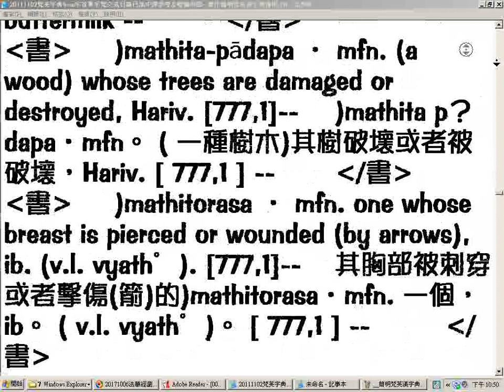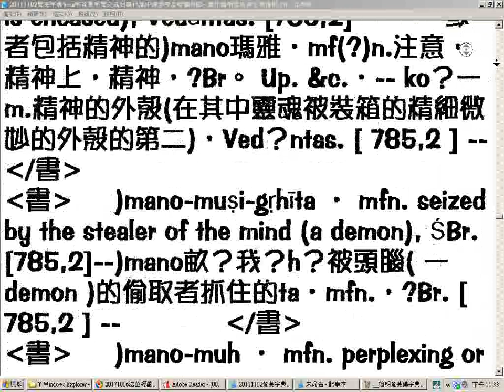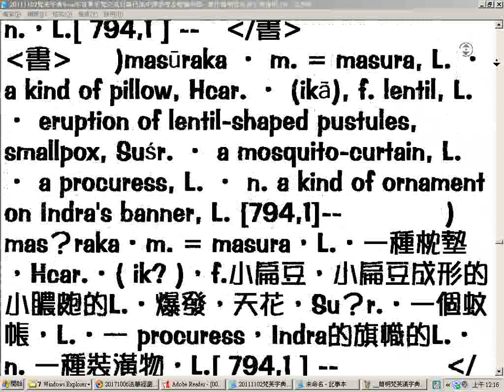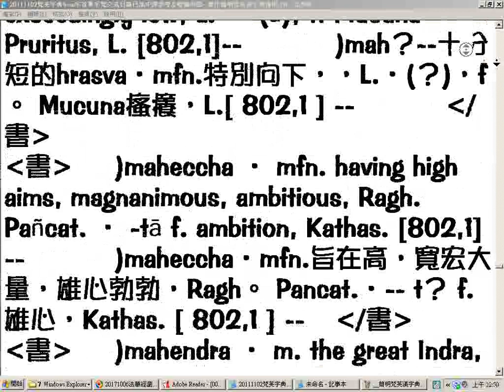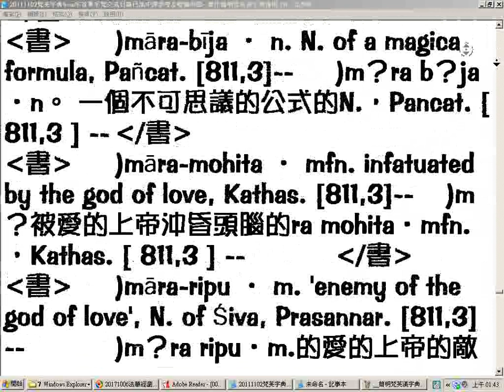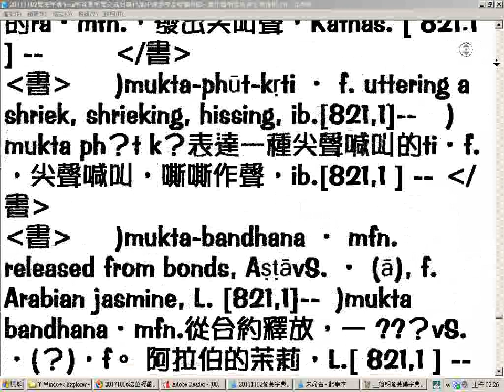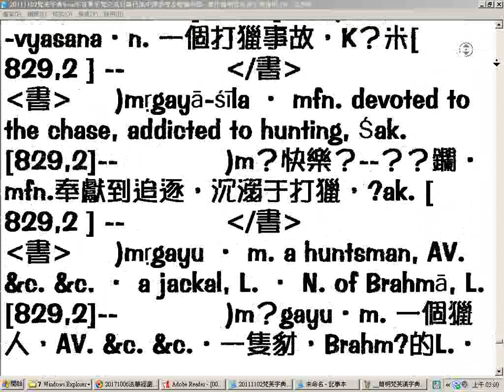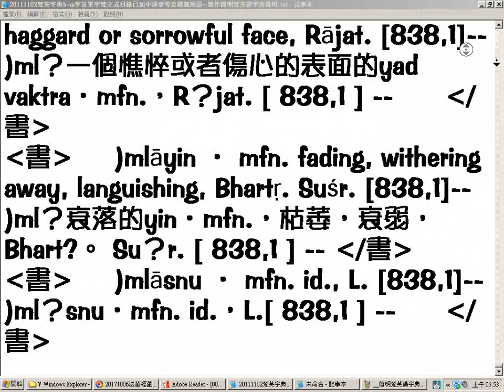split_002_瀏覽20111102梵英字典b~m字首單字梵文式目錄已加中譯參考及標籤用語--製作簡明梵英漢字典備用(ba至mlāsnu)_